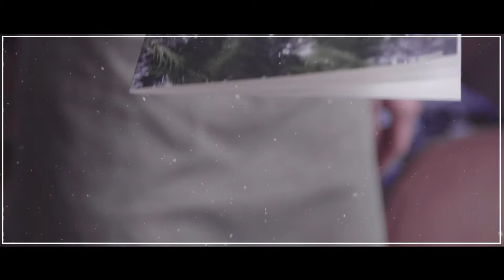Who said Christmas had to be in December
We’re continuing Christmas into 2021.